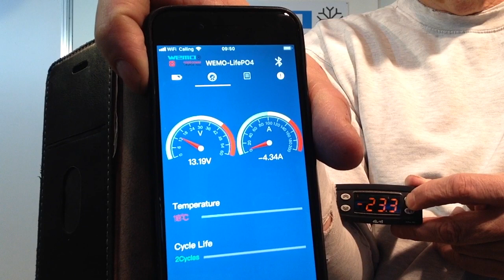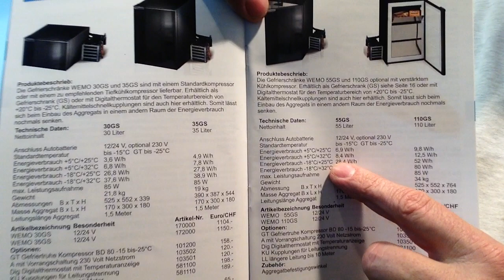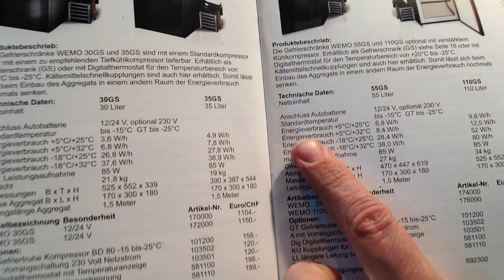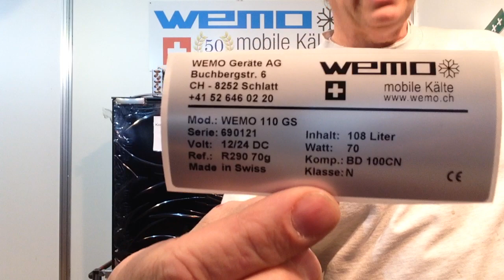Kompressor Gefrierschrank 12V WEMO 110 GS für Boot Wohnmobil Digital Anzeige LiFEPO4 Bericht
Tiefkühlschrank fürs Wohnmobil , Boot , 12 / 24 Volt